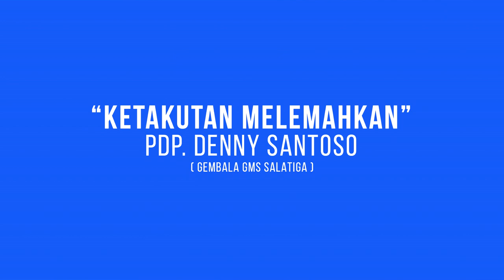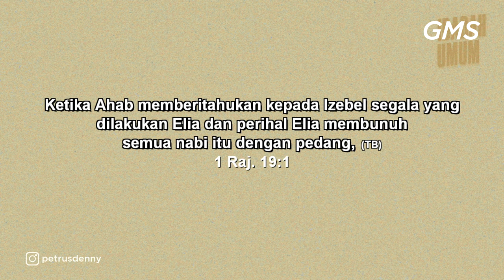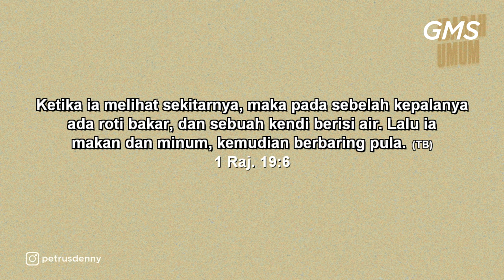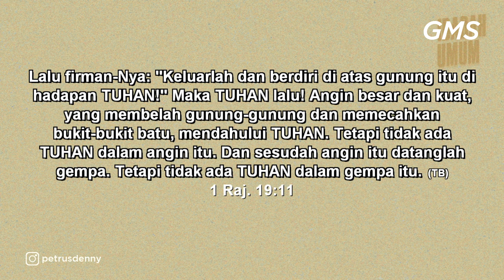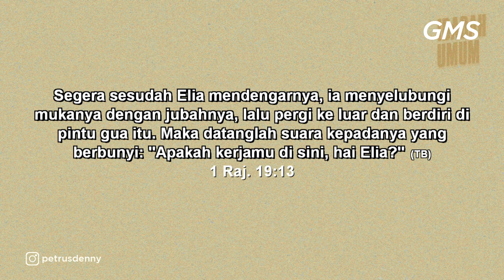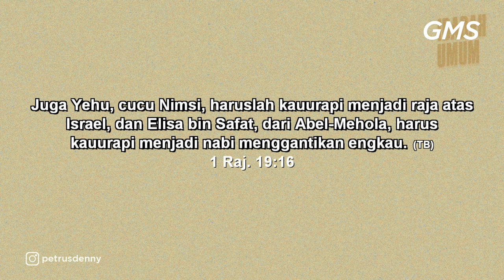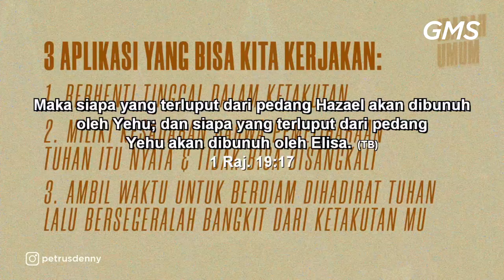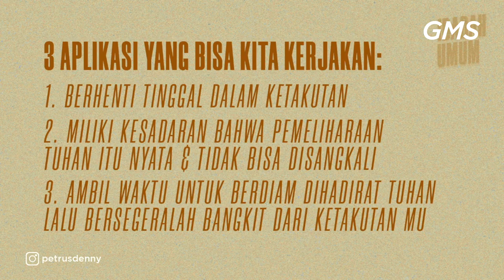GMS SALATIGA - KETAKUTAN MELEMAHKAN - Pdp Denny Santoso